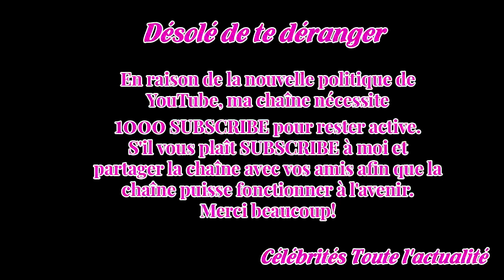Italie : le retour du "Cavaliere"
Soutenu par ses gardes du corps, affaibli politiquement et physiquement, les images de Silvio Berlusconi chancelant datent de deux ans. Pour beaucoup d'Italiens, Silvio Berlusconi appartenait au passé. Aujourd'hui pourtant, malgré ses 81 ans, l'ex-cavaliere est aujourd'hui au centre de la politique ...